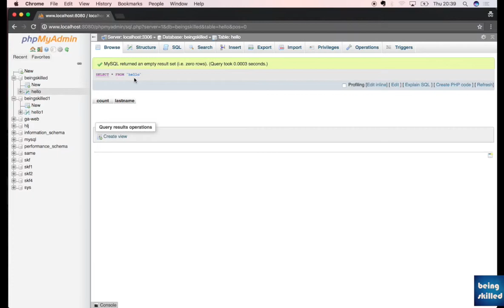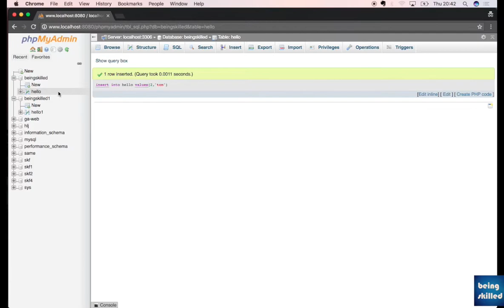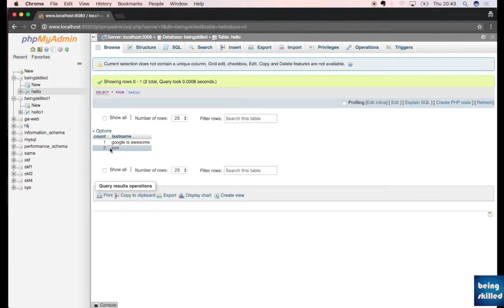How to insert new rows in database of MySql Database using PhpMyAdmin?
Being Skilled helps you become skilled by watching 5 minute video tutorials and learning at your own pace.